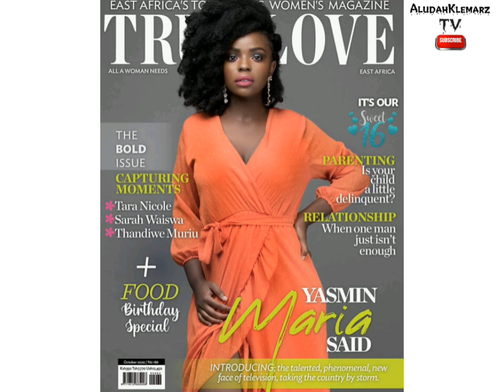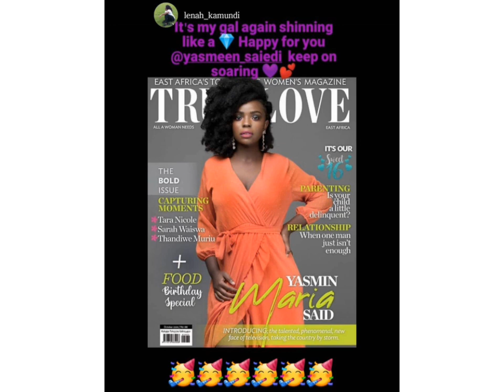MARIA ACTRESS YASMIN SAID DOES IT AGAIN || MARIA SHOW ACTRESS YASMIN SAID GETS FEATURED ON TRUE LOVE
Since Yasmin Said became the main actress of the highly celebrated local soap Maria,  it has been upwards and onwards for her.